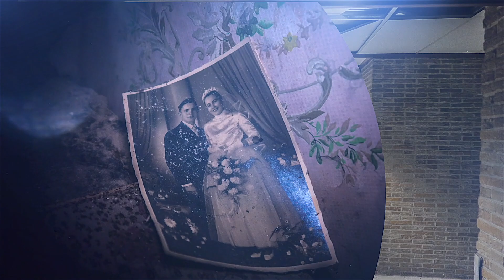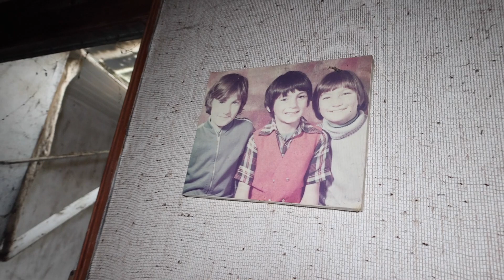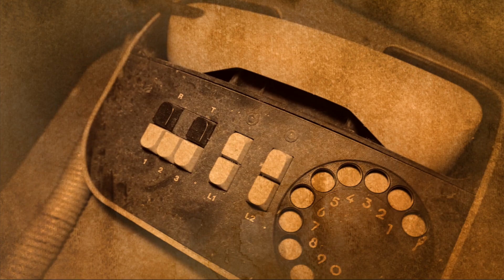Unexplained Family Disappearance | Mysterious Abandoned House Of The Castello Family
Exploring abandoned places is my hobby and finance it all out of my own pocket a small donation would be greatly appreciated ⇩

Hidden among the bushes in the middle of a village lies this mysterious abandoned house where everything has been left behind. Once inhabited by the Castello family who mysteriously disappeared one day after another and was never seen again. Are they still alive? Have they been murdered? So many questions that unfortunately will remain unanswered.

Check out the Exploring Crew ⇩